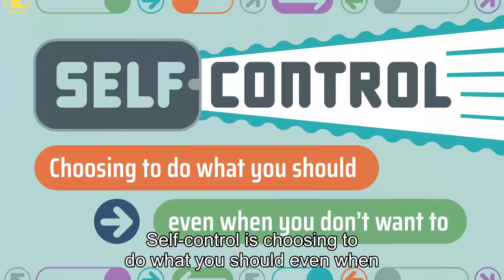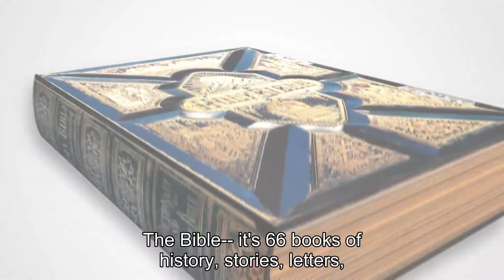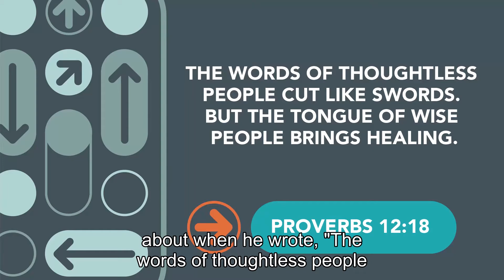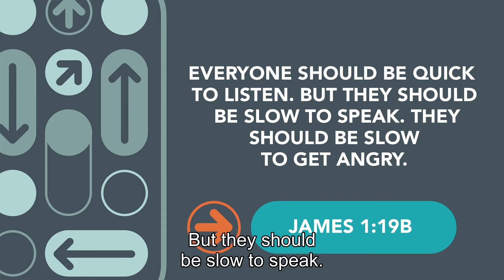Blank Space - Bible Story (Grades 1-3)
This week we're talking about how to choose your words carefully. Proverbs 12:18.